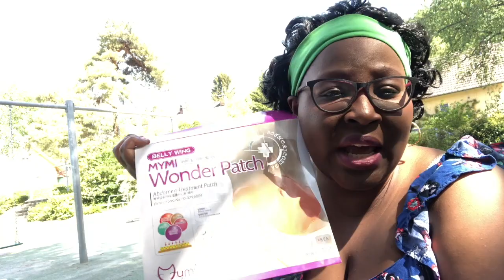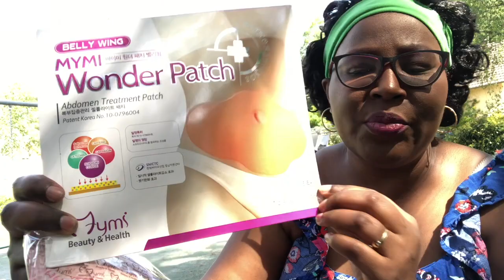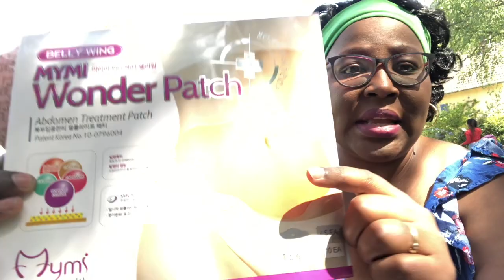JE TESTE DES PRODUITS ALIEXPRESS - PATCH MINCEUR SLIM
Je teste des produits aliexpress et je te donne mon avis sur ces differents produits. je vous donne mon avis des produits minceurs d'aliexpress que j ai tester, et je vous dis si ça vaut la peine ou non de les acheter